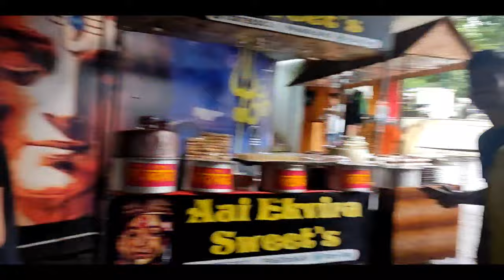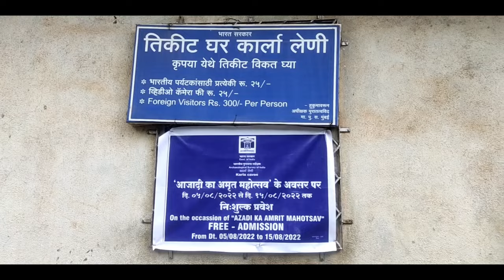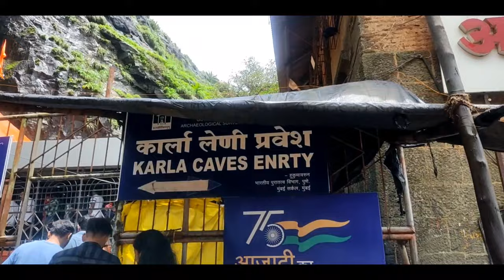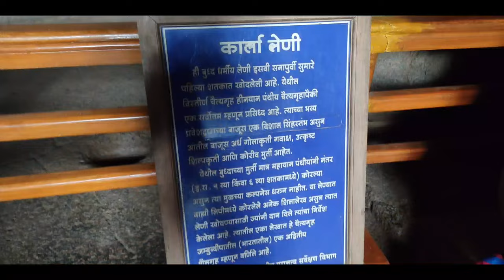Aai Ekvira Mandir Karla, Lonavala | Karla Caves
The Ekvira Aai Mandir is a Hindu temple located near the Karla Caves near Lonavala in Maharashtra, India. Here, the worship of the goddess Ekvira is carried on right next to the caves, once a center of Buddhism. The temple is a prime spot of worship for the Tribal Coastal Koli People. But along with the Koli (fisherman) folk, Aai Ekvira is worshipped by many communities, especially those belonging to the Agri, CKP Daivadnya Brahmins & somewhat Bhandari and Kunbi caste as their presiding family deity, Kuldaivat. This temple-complex originally consisted of three alike shrines built in a row all facing west. Of these, the central and the southern shrines are preserved in full and rest of the structures are preserved only on plan and that too brought to light in the clearance work. Maha-mandapa, varsha-mandapa and gopura are situated in front of these three shrines and these three shrines are surrounded by sixteen shrines of additional parivara devatas. The devotees throng the temple on all occasions of Navaratri and Chaitri Navratra to worship and celebrate. It is believed that the Goddess has magical powers.